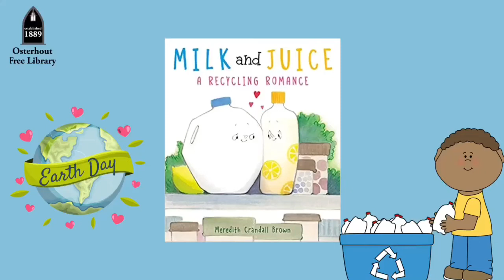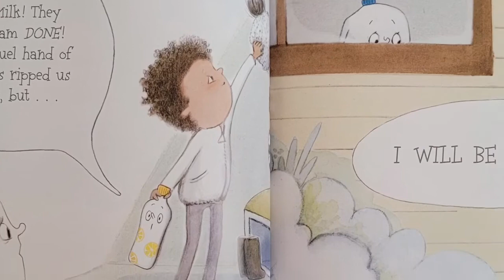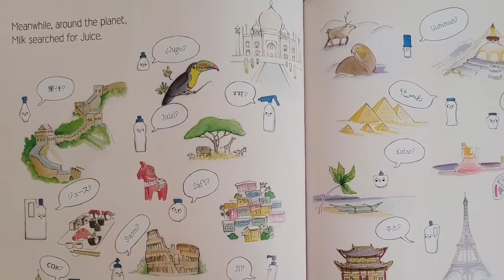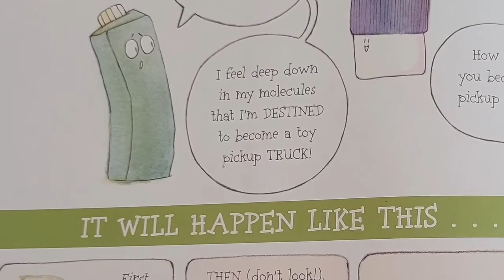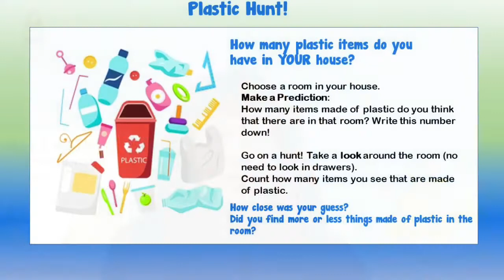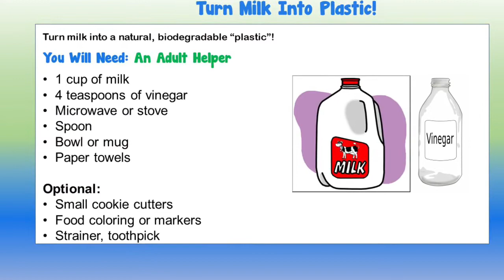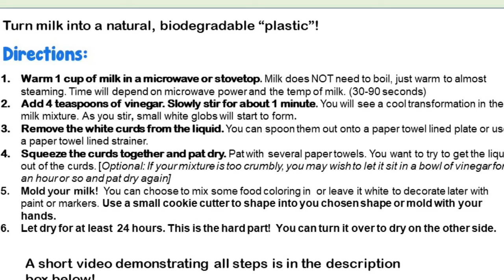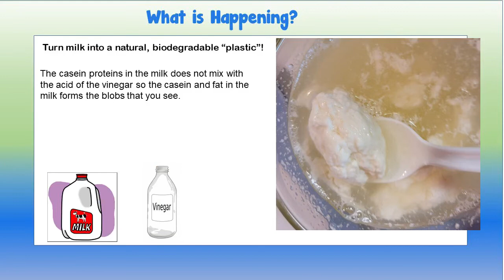Science Saturday: Milk and Juice: A Recycling Romance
Celebrate Earth Day with a fun story, play a game, and turn milk into plastic!